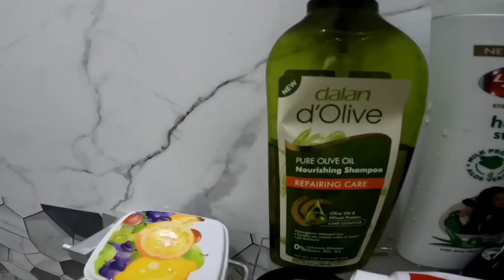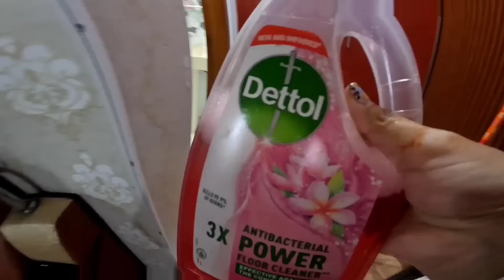ASI COMEMOS EN PAKISTÁN 🇵🇰 PREPARAMOS RECETA PAKISTANI BIRYANI Y APRENDEN ESPAÑOL